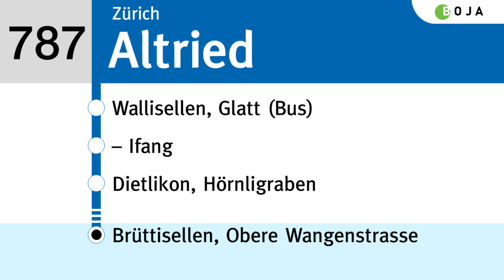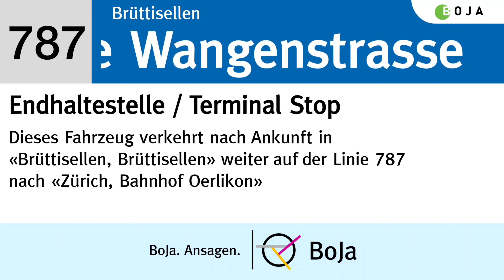VBG/ZVV Ansagen | 787 Zürich Oerlikon - Brüttisellen | BoJa Ansagen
Kurzbeschreibung:
Linie: 787 Zürich, Bahnhof Oerlikon - Wallisellen, Glatt (Bus) - Dietlikon - Brüttisellen
Takt: 15'
Fahrzeit: 29 Minuten
Mehr von Bovy
Direkt zu meinem YT Kanal: @spotterbovy
Mehr von Jan
Direkt zu meinem YT Kanal: @seetalspotter4549
Timestaps:
00:00 Zürich, Bahnhof Oerlikon
00:07 - Bahnhof Oerlikon Ost
00:13 - Leutschenbach
00:19 - Hagenholz
00:24 - Riedbach
00:29 - Genossenschaftsstrasse
00:35 - Aubrücke
00:41 - Schürgistrasse
00:47 - Luchswiesen
00:52 - Altried
00:57 Wallisellen, Glatt (Bus)
01:03 - Ifang
01:08 Dietlikon, Hörnligraben
01:15 - Mäenriet
01:20 - Industriestrasse
01:26 - Brandbachstrasse
01:32 - Bahnhof/Bad
01:39 Brüttisellen, Zentrum
01:45 - Obere Wangenstrasse

01:51 Abspann